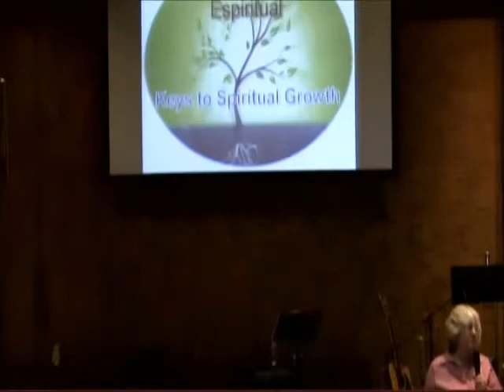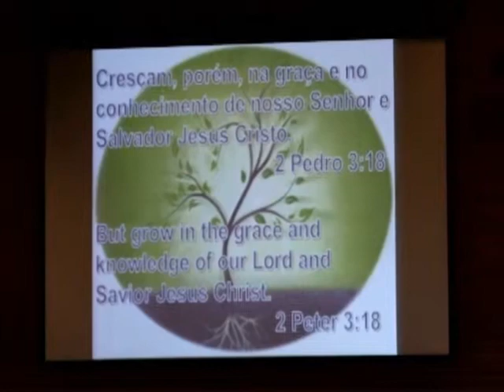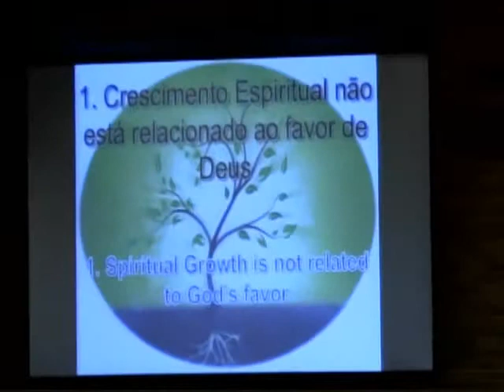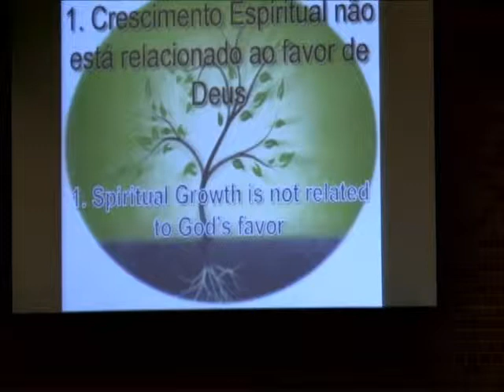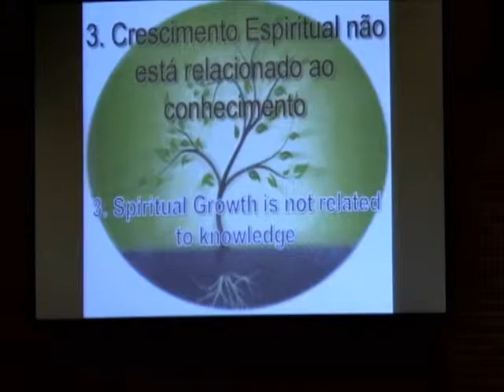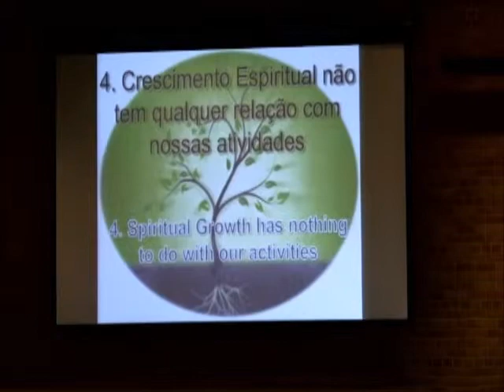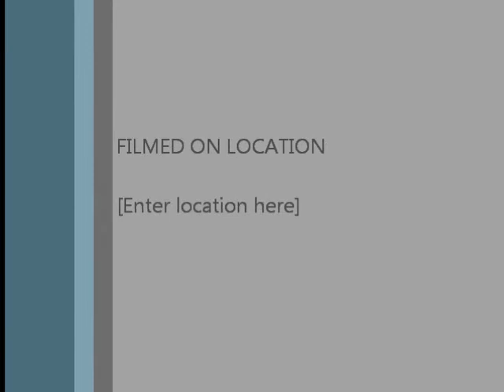Chaves para o Crescimento Espiritual / Keys to Spiritual Growth (1/4)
Part 1 of the "Keys to Spiritual Growth" sermon series.

Título/Title: Chaves para o Crescimento Espiritual / Keys to Spiritual Growth
Versículos/Verses: 2 Pedro 2:8 / 2 Peter 2:8
Data/Date: 20 de Maio de 2012 / May 20, 2012
Pregador/Speaker: Pr. Leandro Nogueira
Tradutor/Translator: Nancy Haase